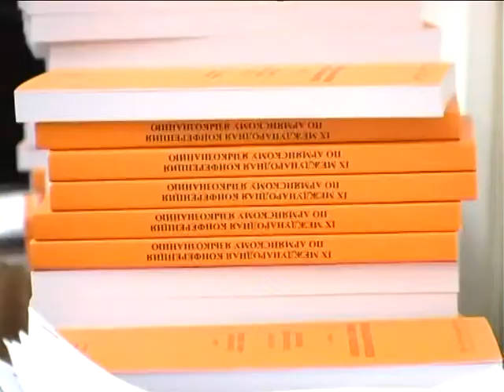SPB HAYAGETNER NYUT